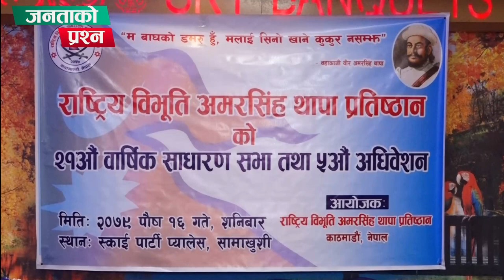राष्ट्रिय विभूति अमरसिंह थापा प्रतिष्ठानको ५ औं अधिवेशन तथा २१ औं साधारण सभा । Krishna Bahadur Thapa